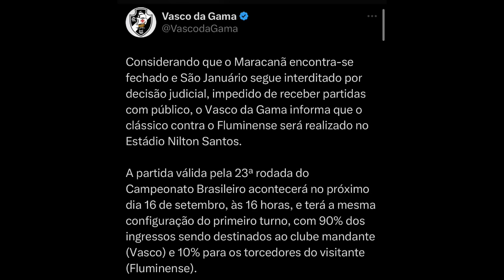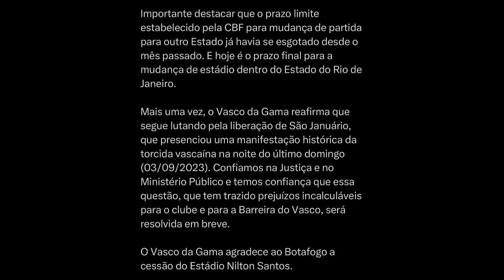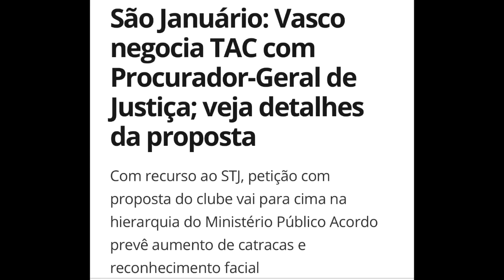SAIU HOJE: VASCO CONFIRMA CLÁSSICO CONTRA O FLU NO ENGENHÃO E SÃO JANU TERÁ RECONHECIMENTO FACIAL!